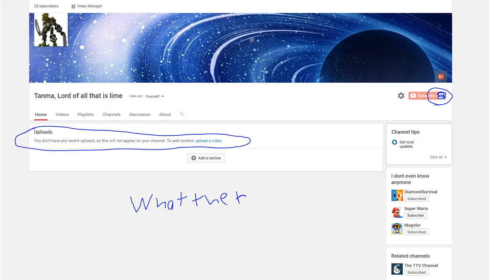what the hell.avi